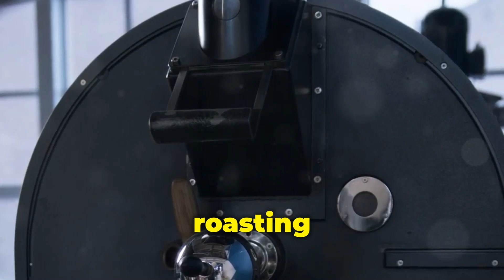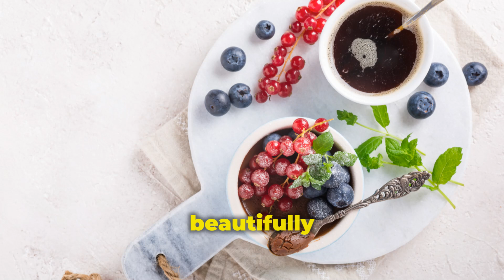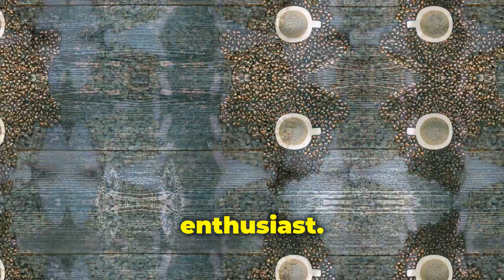The Rich History of French Roast Coffee | BBBrew!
In this video we uncover the history of French Roast Coffee! We also will dive into the flavors profile!